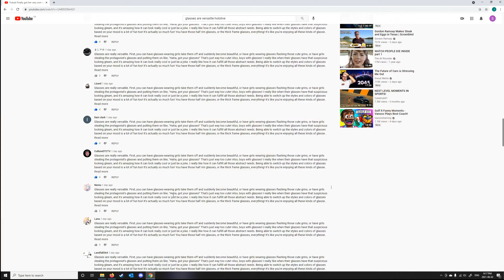Kitsune no Meganekko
Alternate Title: Ascension of a Meganekko

"Fubuki finally got her very own eyeglasses!"
by Kopla Vtuber Clips